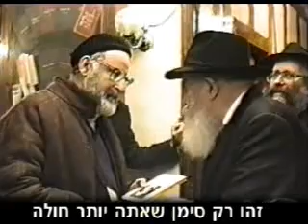מיסיונר עם הרבי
תשובה מדהימה של הרבי מילובביץ למיסיונר עלוב

רבי עם ישראל אוהב אותך